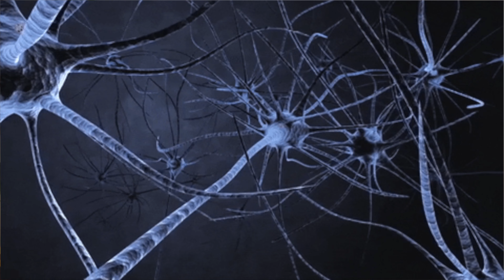How To Reduce Limb Heaviness After Stroke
Why is my affected arm or leg so heavy? If this is a question you’ve asked yourself in your recovery, today we’re going to talk about what causes limb heaviness after a stroke and things you can do to make it better.

🤝 Support Post Stroke if you find value in what we do and are able to donate.

Time Stamps:
00:00 Intro
00:15 What causes limb heaviness?
03:04 What makes it better?
5:58 Outro